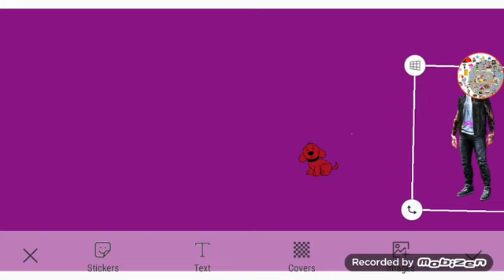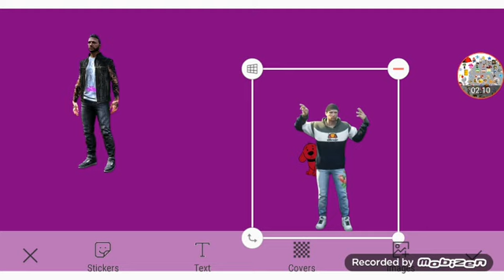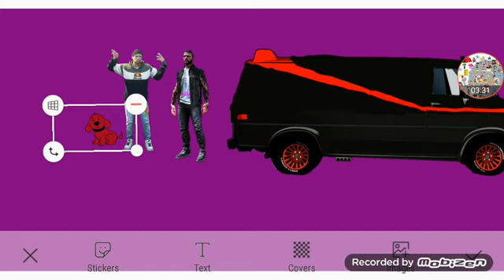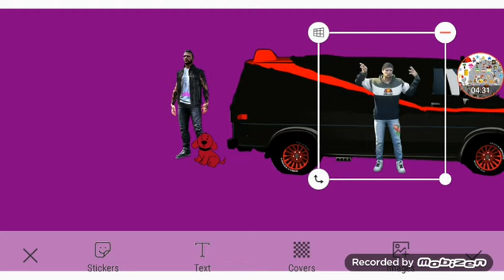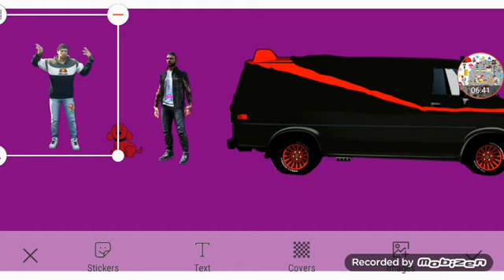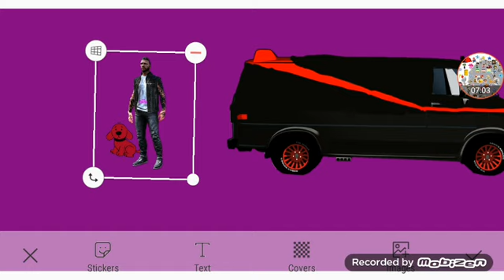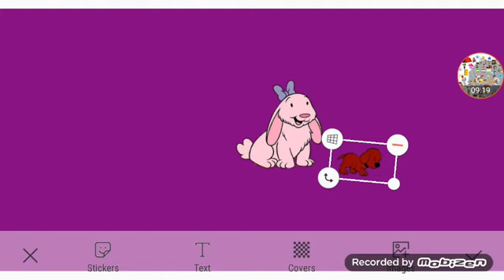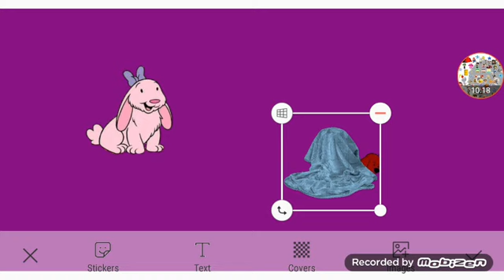Puppy Clifford Misses Opie Sneak Peek